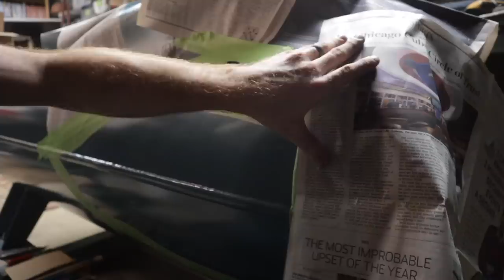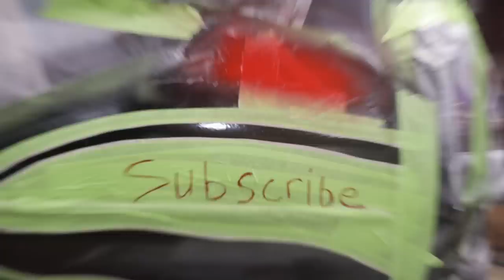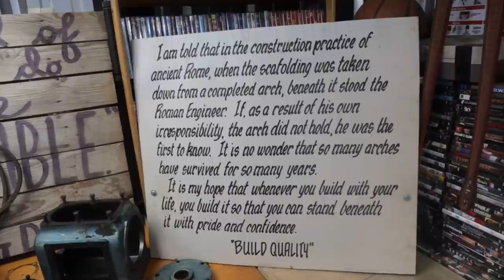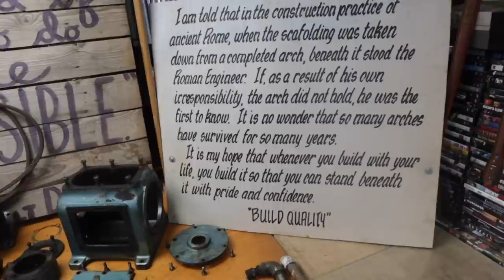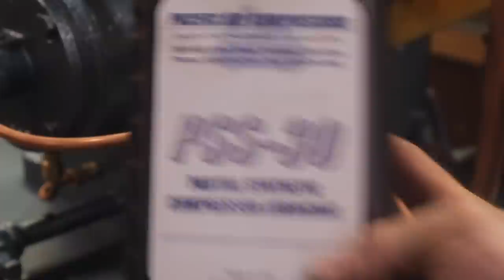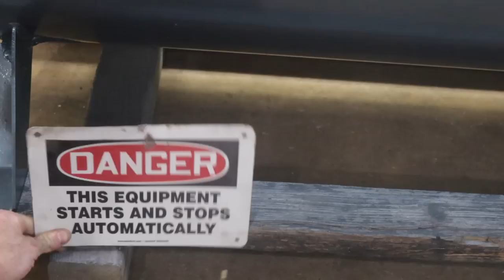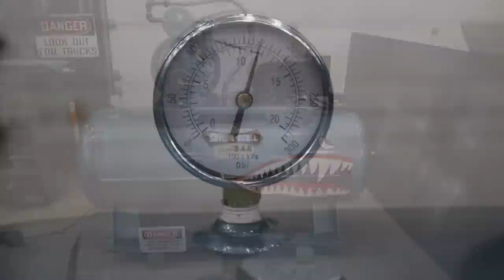OLD 2 Stage Air Compressor ~ Pump Rebuild/Custom Paint ~ RESTORATION Part 3 ~ Is that a Tiger Shark?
Ever want to paint your compressor like a WWII P40 Flying Tiger? I have, so I DID! Watch the custom paint process as well as the complete rebuilding of the compressor pump.

In this video I will show you how a 2 stage compressor works, how it comes apart, and then how it all goes back together!

Not to mention my AWESOME Tiger Shark airplane paint job!!!

The Compressor pump being restored is a Saylor Beal Model 705 Air Compressor from the 1970's. It is on a 120 gallon air tank, and being powered by a 5 HP AJAX Electric Motor that spins at 1725 rpm... Low & SLOW! Just the way these air compressors like it!

I took the compressor pump COMPLETELY apart so I could show you every single part and what it takes to fully rebuild a compressor like this!

I got all the parts needed to restore this compressor from Pacific Air Compressors.

If you have a compressor that isn't working and needs parts, or you are in the market for a new compressor, please check out Pacific Air Compressors!

My experience with them has been top notch! They have answered the phone EVERY time I call them, and were extremely helpful in diagnosing issues and determining what parts I needed to get these compressors back into service!

I truly appreciate your time and support!

LOTS TO COME!